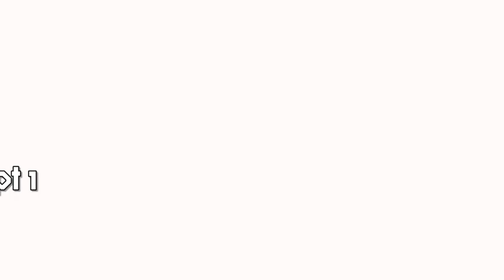Geometry dash / #2-2 / To bude pohoda / Letsplay / CZ